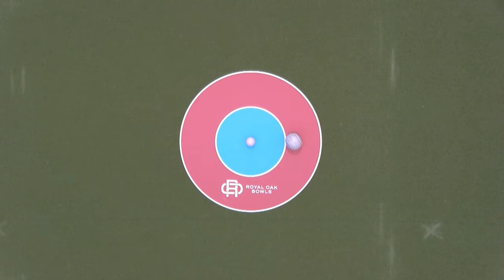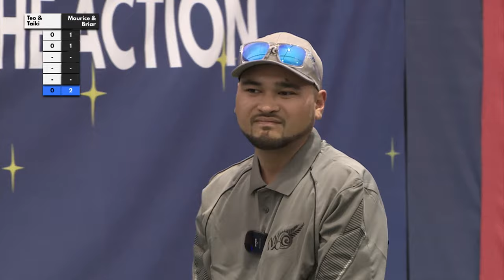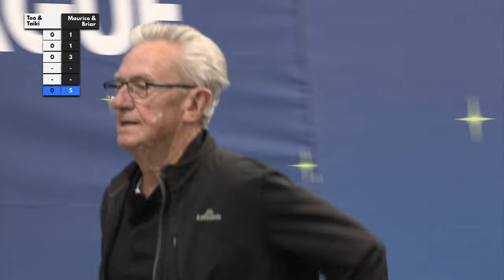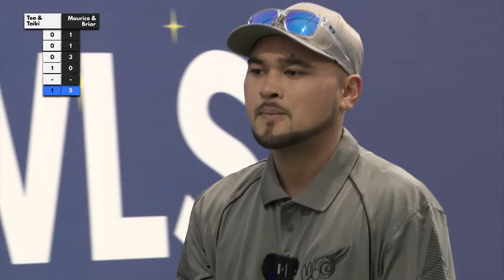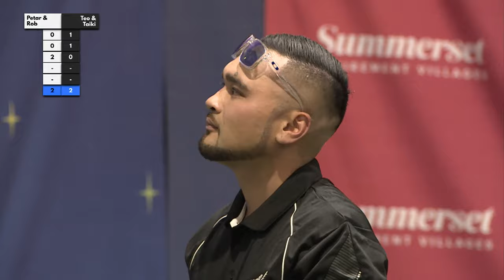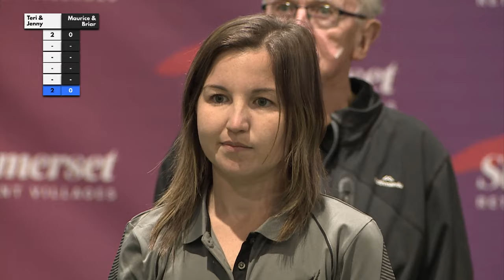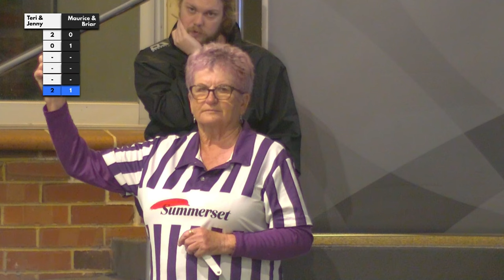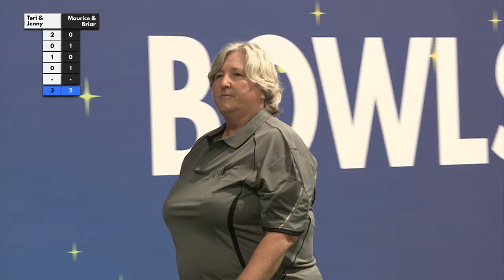Twilight Bowls League Night Two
Night two of the Twilight Bowls League.

Game One:
Teri Blackbourn and Jenny Stockford
vs
Petar Sain and Rob Ashton

Game Two:
Taiki Painini and Teo Turua
vs
Maurice Symes and Briar Atkinson